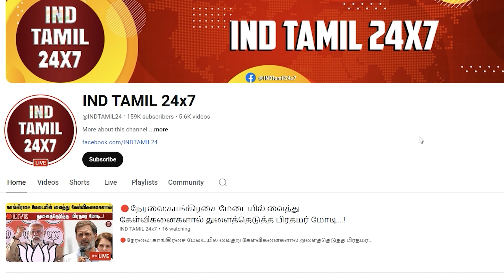கபாலி கோவிலில் இஸ்லாமிய பெண் தொழுகை?குறட்டை விட்டுக் கொண்டிருக்கிறதா அறநிலையத்துறை?